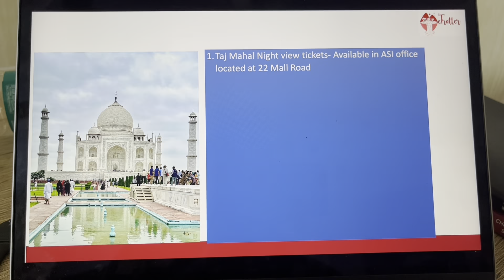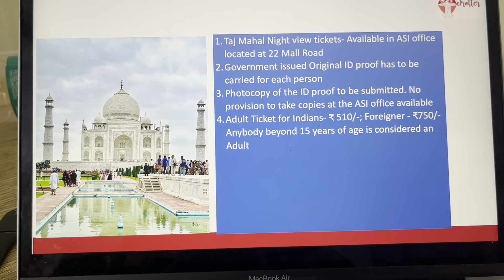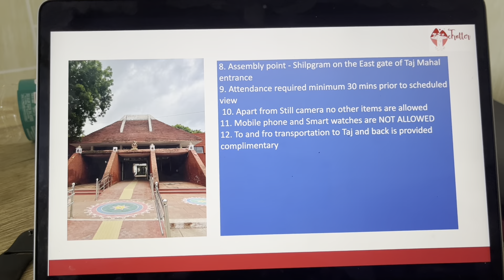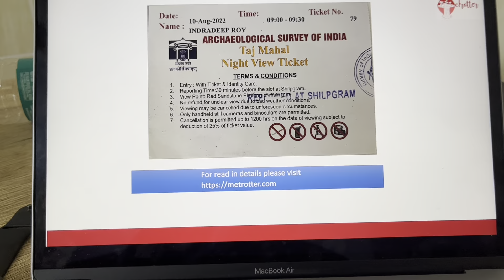Taj Mahal- Night view updates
The night view of the Taj Mahal under a moonlit night is something very exclusive and available to a selected lucky few. Therefore it is important to know and understand the entire process to ensure you are one of the lucky ones. This video is an attempt in that direction and I hope that it will help you immensely to purchase the ticket and get a once-in-a-lifetime opportunity to say "Aare huzur Wah Taj boliye"